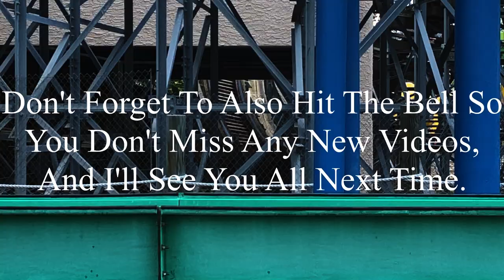Flight Of Fear Kings Island 2020 Offride (No Copyright)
If there’s anyone that’s watching this, and needs footage of Flight Of Fear, I’m totally okay with you using it. But, if you do decide to use some of this footage, all I ask is that you credit me in the description below the video. I’m not someone who’s overprotective of their content, so if you want to use it, go for it. Just please make sure to credit me.